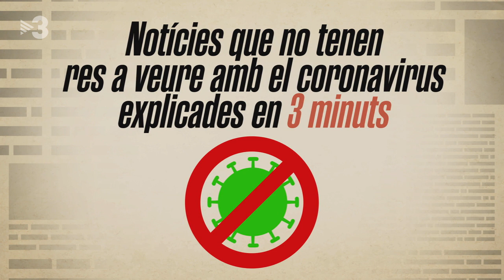Repassem les notícies del dia que no són del coronavirus - Està Passant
L'actualitat no deixa de parlar del coronavirus però estan passant més coses al món.